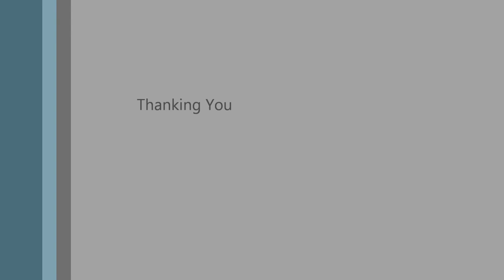Creative Kitchen Concepts Movie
Modular Kitchen & Wood work Interior solutions.